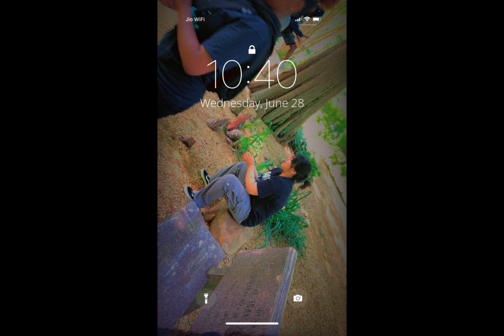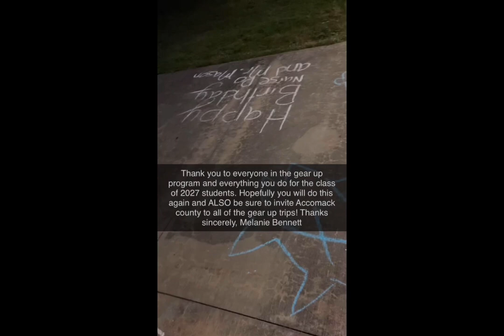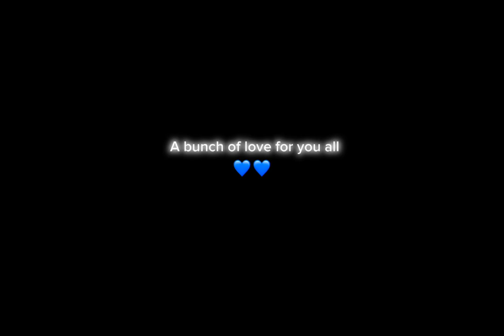Vlog with me at Richard bland college! 🫶🏽🥲(my very first vlog) (Gear up Virginia)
In this video you will experience what it is like to build relationships, and knowledge in college, while getting to see what the Gear up Program is really about! This is a long video but bear with me! Hopefully you can spare me 10 mins of your time and experience what a daily life of a teenager is like! ‘Class of 2027 🤍